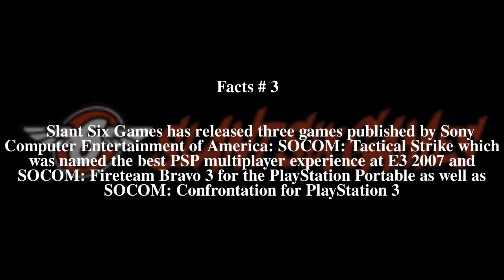Slant Six Games Top # 8 Facts